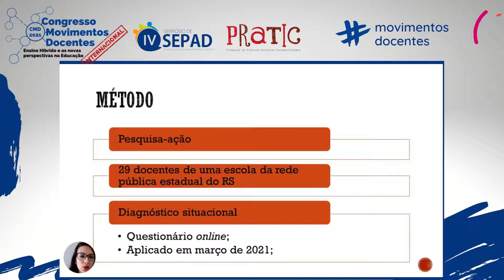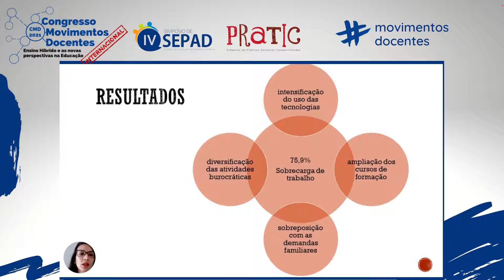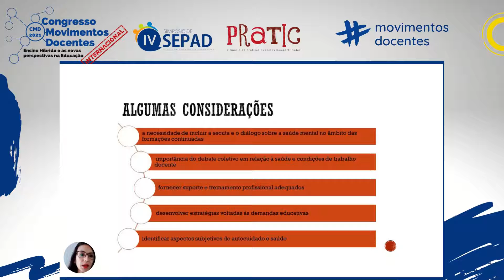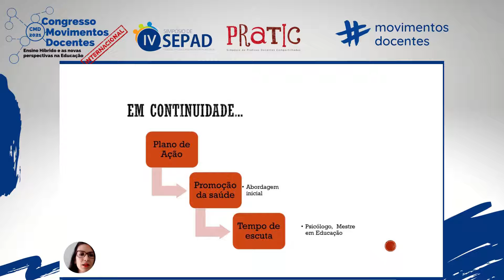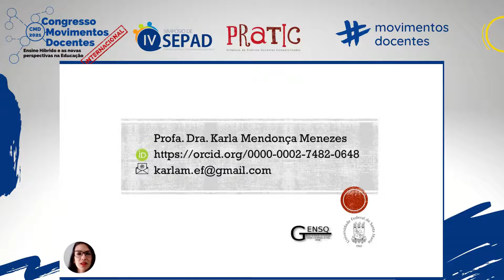PRÁTICA PEDAGÓGICA E PROMOÇÃO DA SAÚDE: POSSIBILIDADES DE INTERVENÇÃO NO CONTEXTO DA PANDEMIA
Título do trabalho: PRÁTICA PEDAGÓGICA E PROMOÇÃO DA SAÚDE: POSSIBILIDADES DE INTERVENÇÃO NO CONTEXTO DA PANDEMIA
Autores: Karla Mendonça Menezes, Vanessa Candito, Carolina Braz Carlan Rodrigues, Félix Alexandre Antunes Soares